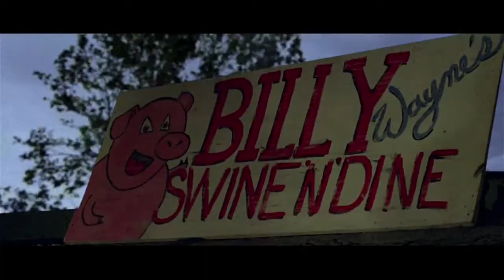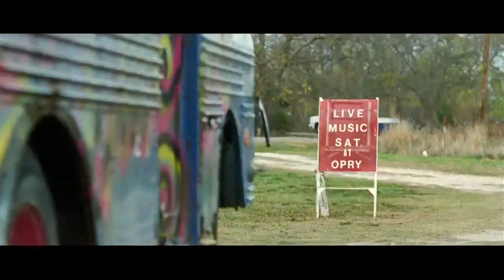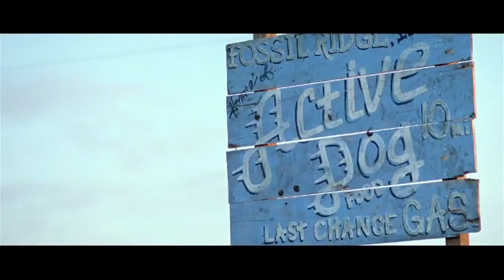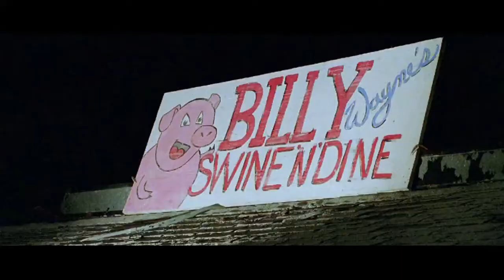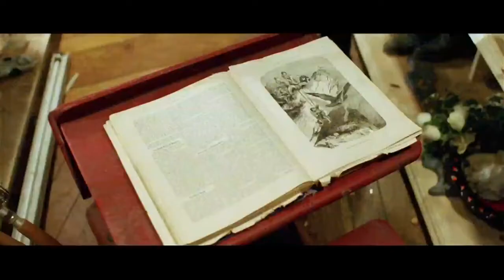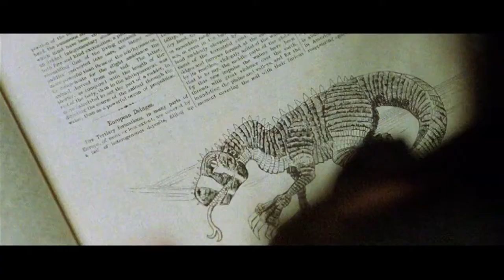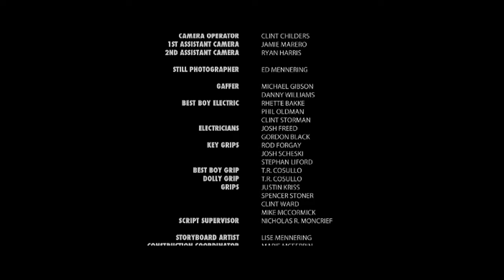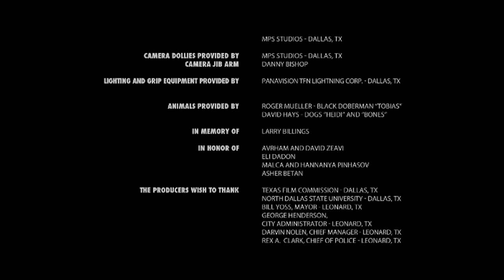Action Movie 2021 | NEW Hollywood Movies 2021 | Hollywood Action Movies In Hindi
Starring-Stephen Baldwin, Jayne Heitmeyer, Larry Day, Gary Hudson, Ross McCall Directed by- Allan A. Goldstein Producer- Kenneth M. Badish Bollywood is the largest film producer in India and one of the largest centers of film production in the world. Bollywood is formally referred to as Hindi cinema. . Indian cinema specially Bollywood is a craze across the globe capturing millions trillions of fans with its Super Hit blockbusters entertaining throughout & is still growing at a rapid rate. We here at 'Narjis Movie Times' get you all very selected Full High Definition Movies Exclusively ever on the Internet Platforms.